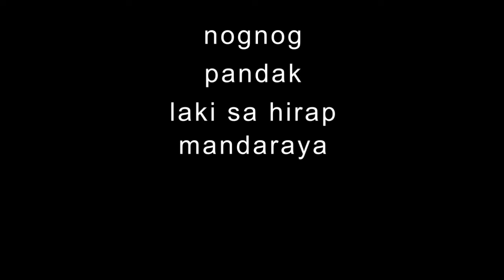Paano manloko sila Binay, Roxas at Poe...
ETO MGA IBANG VIDEOS!

NEXT VIDEO:(MAG-HINTAY LANG KAYO!!!)

LAST VIDEO:

OH ETO! TWITTER KO!

AT TSAKA INSTAGRAM KO!
SALAMAT SA PAG-NOOD NIYO AT TANDAAN NIYO NA MAHAL KO KAYO!!!